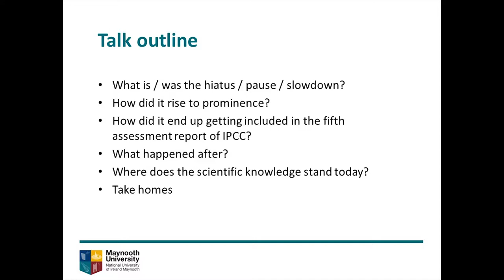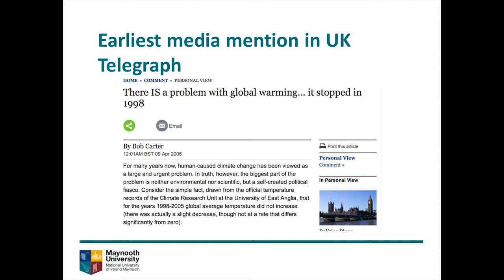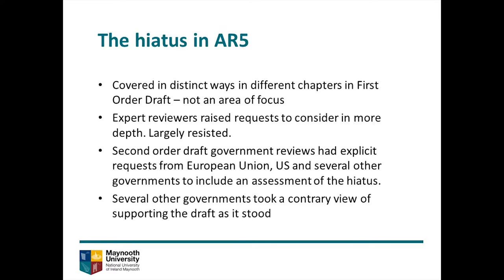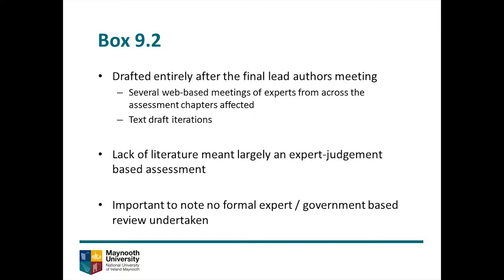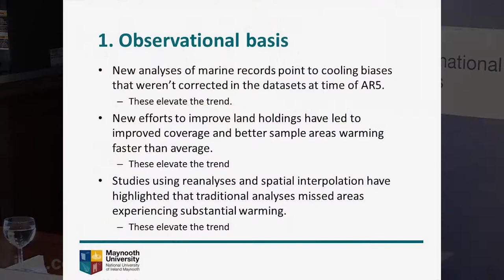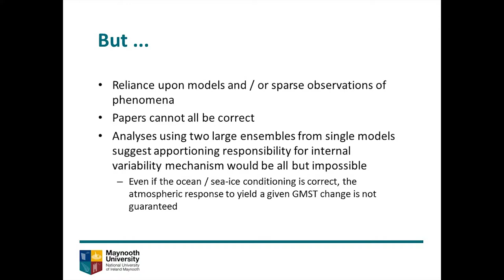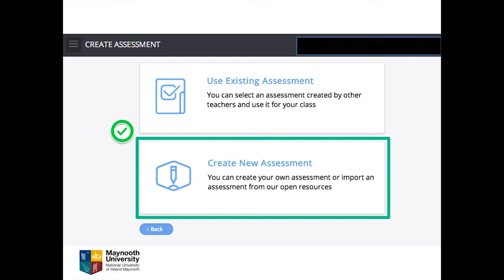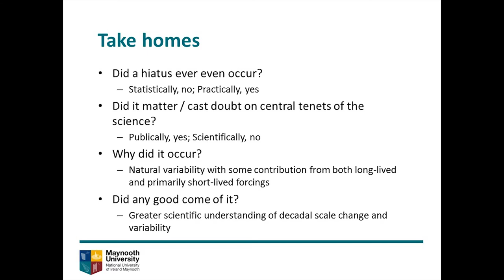Peter Thorne - Climate science and skepticism: a history of the warming hiatus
About the Speech:

Despite a robust multi-decadal long-term trend of global warming, much scientific attention and publicity has surrounded an alleged global warming hiatus, or slowdown. Record-breaking global temperatures in 2014, 2015 and 2016 have reaffirmed the warming trend, and effectively ended discussion of a hiatus. In his talk, Prof. Peter Thorne provided an insider’s perspective on the hiatus’s rise to prominence, and assessed the scientific and societal implications.

About the Speaker:

Peter Thorne is Professor in Physical Geography (Climate Change) at Maynooth University and Director of the Irish Climate Analysis and Research UnitS group (ICARUS).  He is a leading figure in the investigation of observed climate changes globally, with a particular emphasis upon temperature and humidity changes from in situ measurements (marine, land and weather balloon). He was a lead author of the Intergovernmental Panel on Climate Change’s 5th Assessment report in 2015, and the 2014 US National Climate Assessment, and is Chair of the International Surface Temperature Initiative.